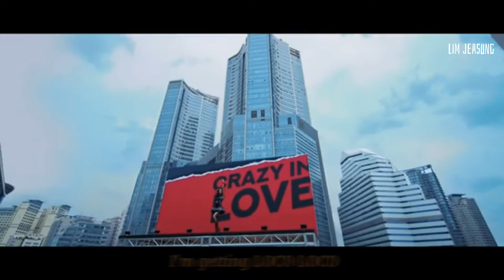[MGL SUB] ITZY-LOCO "MV"